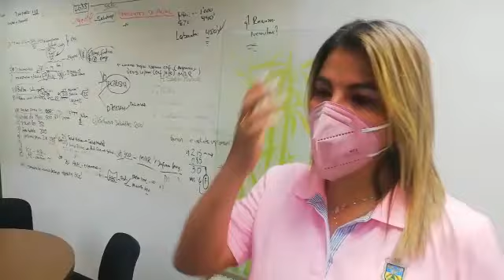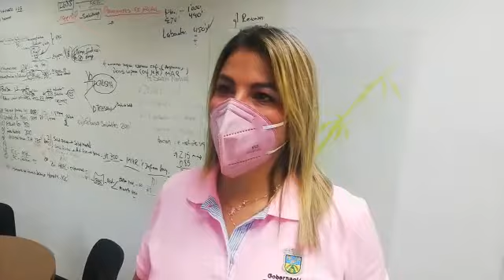19 de octubre de 2021